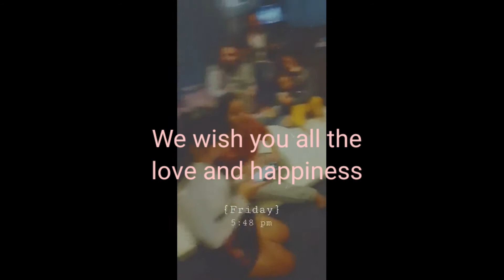CAMPING TO MOOGERA // FEMALEVLOG// BRISBANE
Keep supporting.. We had to go for camping.. 🥰🥰